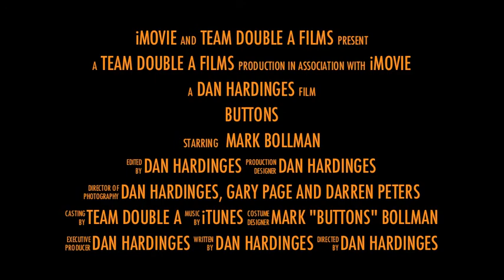Buttons Trailer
A Trailer for our friend Mark who came snowboarding with us in 2012 as the only rookie, he did us proud so now has a trailer dedicated to his efforts